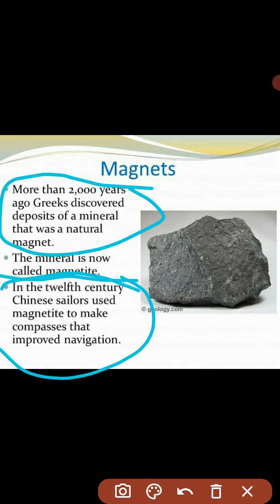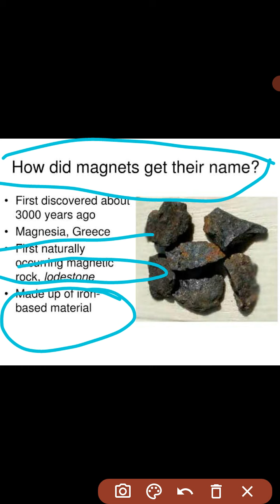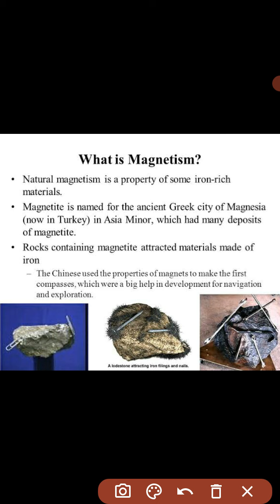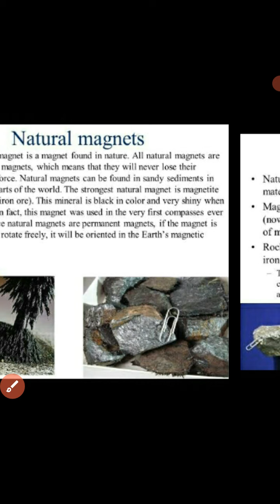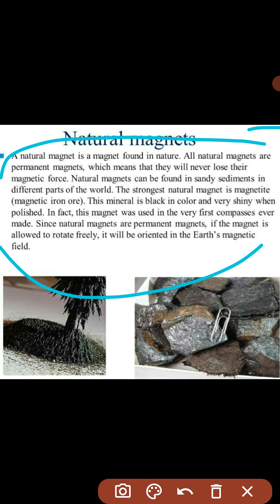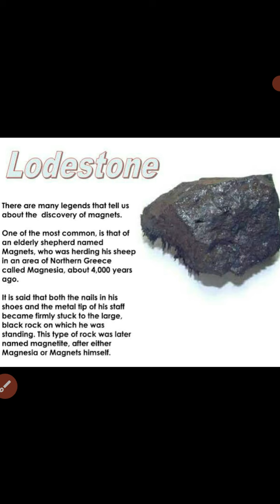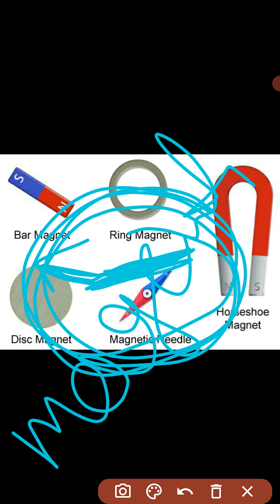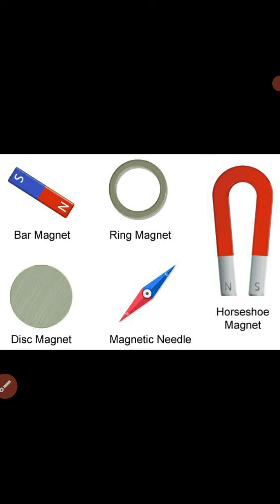Origin of Magnets and their types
Origin of Magnets

* Early Greeks discovered a rare ore in the
   region of Turkey called Magnesia.

* In the 12th century, the Chinese found that
   a single stone made of this ore if
   suspended always point towards the
   geographical north.

Magnets

The substance that have the property of attracting iron are called magnets.

Magnets can be divided into two types on the basis of their occurrence:

a) Natural magnet
b) Artificial magnet